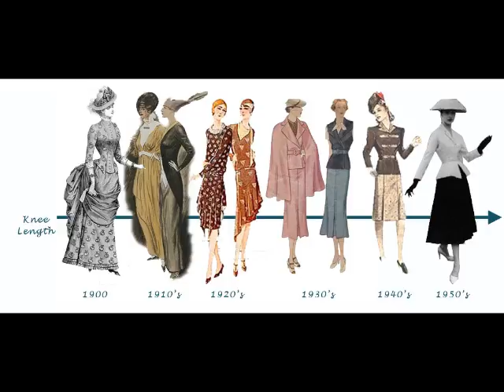the new mlp episode Canterlot Boutique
also thinking about all the children working to make dress and other things that can't do stuff like this.